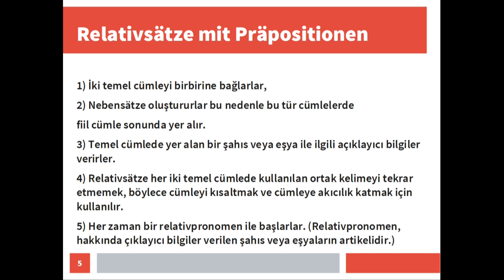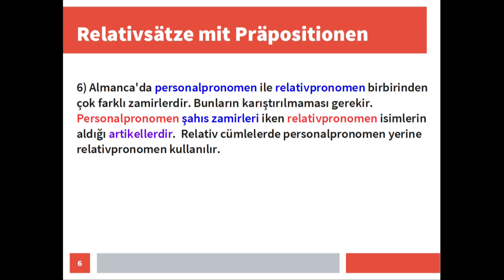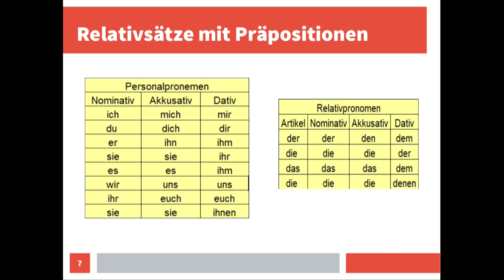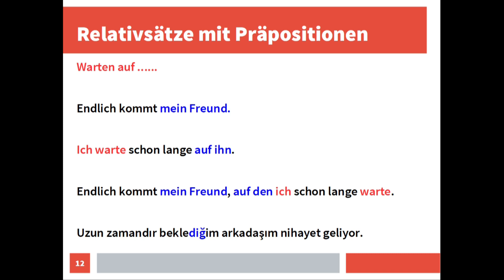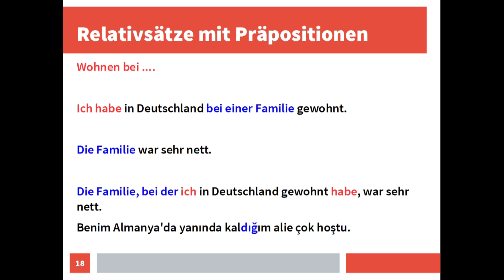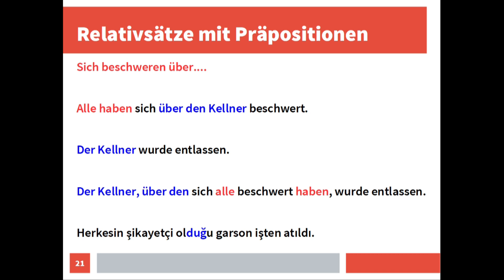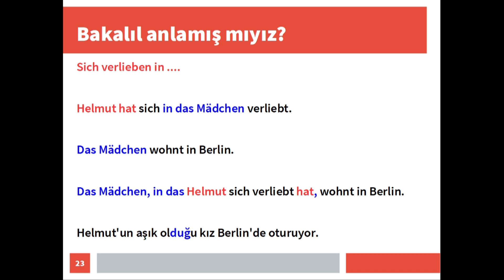Relativsätze mit Präpositionen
Relativsätze mit Präpositionen konusuna dair tüm ayrıntılar bu vıdeoda